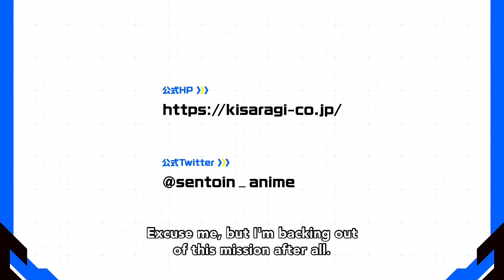Combatants Will Be Dispatched! - Official Anime Trailer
"Go make our power known to the universe."
Combatants Will be Dispatched!, the latest series from the creator of Konosuba, premieres April 4! Start streaming anime subs and dubs